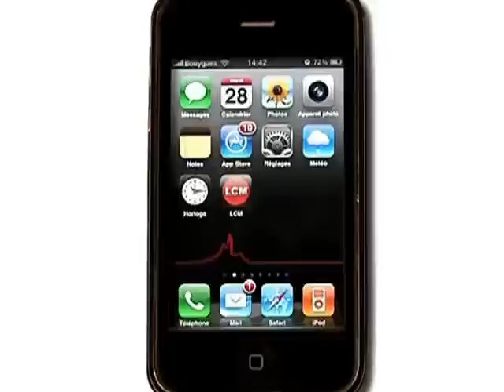Marseille: l'histoire du lycée Montgrand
Gros plan sur le lycée Montgrand situé dans le quartier de la préfecture à Marseille.

Sites webs/blogs, copiez cette vidéo avec le bouton "Intégrer" !